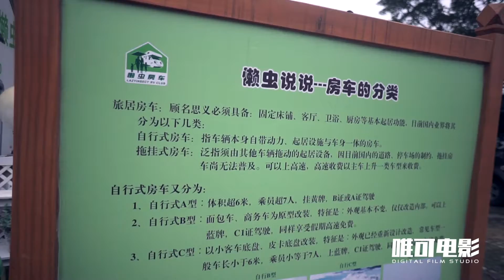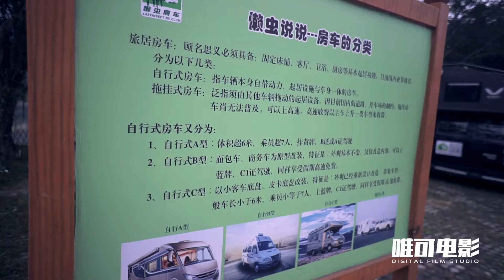Vlog003 我的秘密飞行小组年会